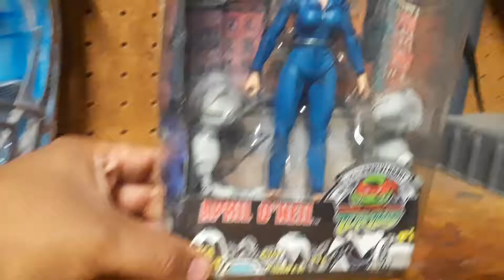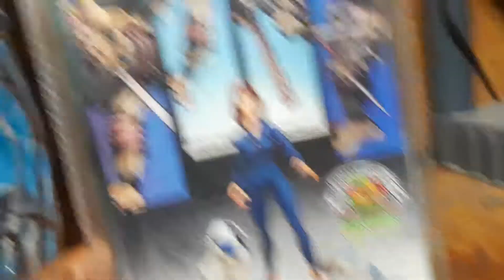Marvel legends y dc universe classics